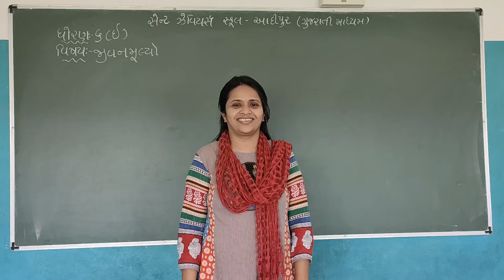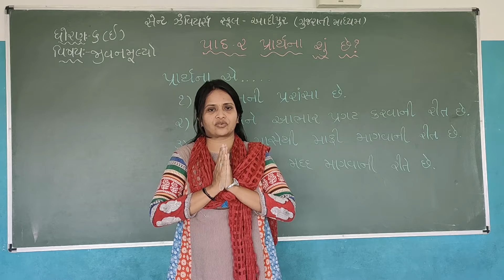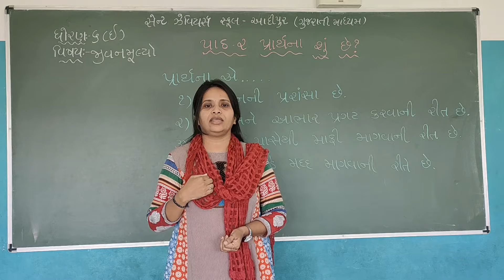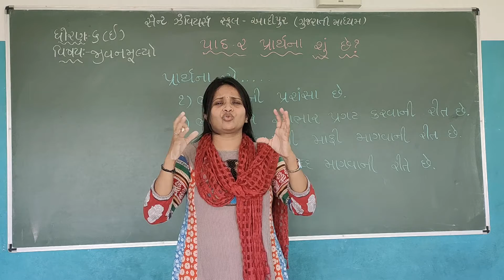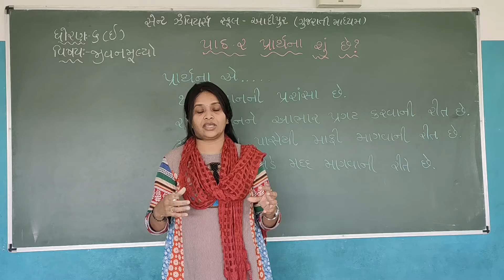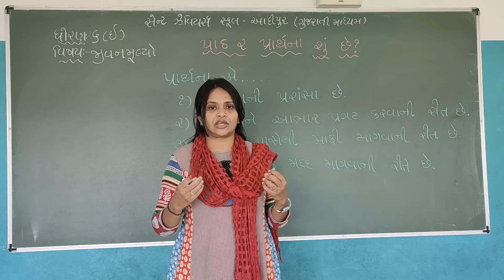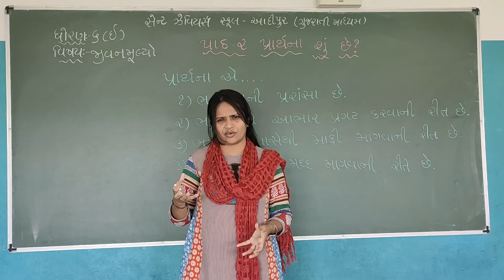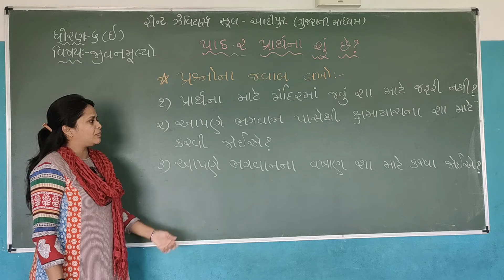Std-6 E Sub-MSC L-2